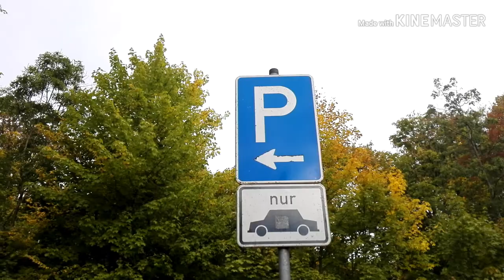🔴 Lkw am Sieberdamm • Herzberg am Harz • Vlogger Dir einen ... 🙂🌍🙂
Die Lkw am Sieberdamm stören mich. Geht dies noch anderen Leuten so? ...

Klar mag ich es, wenn Waren pünktlich zum Discounter geliefert werden, damit auch ich dort Frische einkaufen kann.

Hier stehen die Lkw allerdings direkt neben einem unserer Naherholungsgebiete.

Von den Lkw-Parkplätzen bei Smurfit-Kappa weiß man leider auch, daß es in dem dortigen Kurpark Probleme mit entlernten Latrinen gegeben hat.

Beim Sieberdamm verhält es sich so, daß Hundebesitzer Überraschungstüten in die Böschung schmeißen, was ich auch schlecht finde.

Sollten diese in hunderten von Jahren von Archäologen gefunden werden, so wird sich gefragt werden, welcher Gottheit wohl dieser schick verpackte Hundekot geopfert worden ist.

Aber ich schweife ab.

Für die Lkw gäbe es sicherlich auch andere Möglichkeiten.
Klar bin ich sehr dafür, daß die Fahrer ihre Ruhezeiten einhalten und vielleicht nicht ganz weit ab vom Zentrum ihre Ruhe finden, damit vor der nächsten Tour auch eingekauft werden kann.

Könnte man am Pfingstanger nicht ein schickes Reservat für Lkw schaffen?

Sind die Parkplätze an der Kreissparkasse an der B243 so schlecht mit einem Lkw zu erreichen, daß man dort mit diesen Fahrzeugen nicht parken kann? ...

Warum stehen die Lkw nur im hinteren Bereich des Sieberdamms und nicht weiter vorne bei dem Döner und den Geschäften? ...

Vielleicht, damit es nicht noch weitere Nachahmer gibt? ...

Turnt man an manchen Tagen zwischen den abgestellten Fahrzeugen herum, da man die Straße queren möchte, sehen einen die Autofahrer schlecht.

Insbesondere, wenn gleichzeitig eine Rallye mit einer Veranstaltung im EMAG, oder im Stadion, stattfindet, finde ich dies schlecht.

Die Fahrzeuge stören auch das Auge, wenn man seine Runde im Grün des Parks und um die Sieber drehen möchte.

Es wäre besser, wenn für diese Fahrzeuge eine andere Lösung gefunden werden könnte.

Was denken Sie? ...

Welche Ideen für andere Lösungen haben Sie? ...

Schreiben Sie mir diese doch bitte in die Kommentare unter dieses Video auf YouTube! ...

"Weil sie es in ihrem Elternhaus unerträglich findet, haut Ester von zu Hause ab.
Aber der Trip entwickelt sich zum Albtraum. Und mit was für üblen Typen ist sie da bloß unterwegs?
Ist das etwa die Freiheit, nach der sie gesucht hat?
Gut, dass sie nach vier Wochen wieder daheim in ihrer heilen Welt ist..."

🌲 Glück auf! ... 🙂🌍🙂

( Verfügen Sie über Sprachkenntnisse? • Möchten Sie bei der Übersetzung der Beschreibungen und der Untertitel helfen? • Hier finden Sie Videos, für welche Sie Übersetzungen erstellen können

🔴 YouTuber? • Treten Sie oben der Community bei! • Die nehmen jeden! ... 🙂🌍🙂